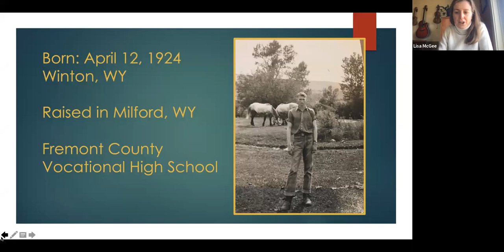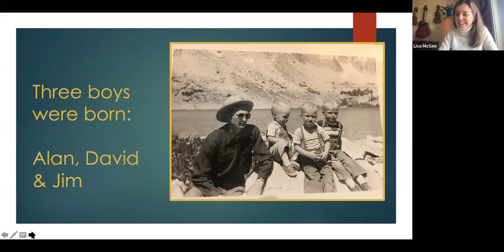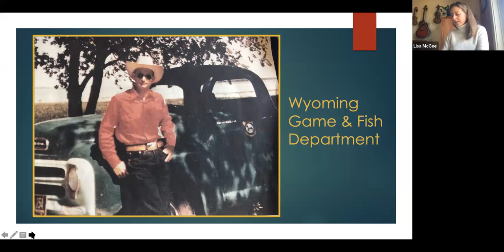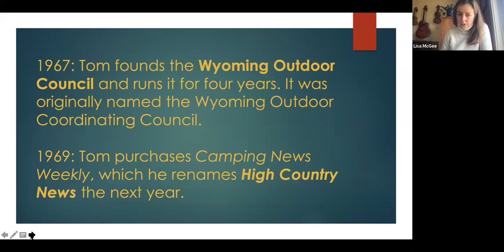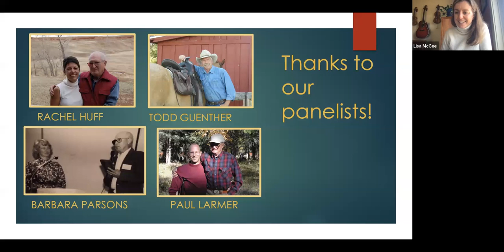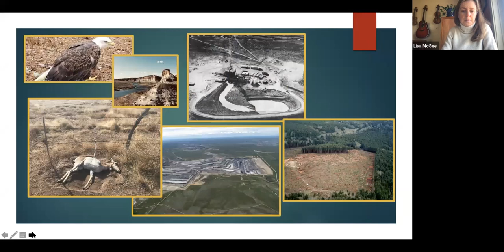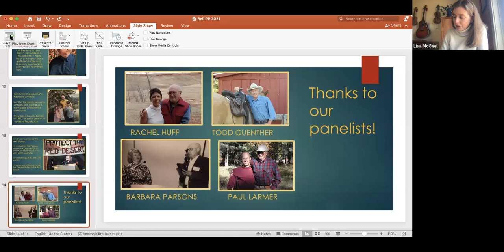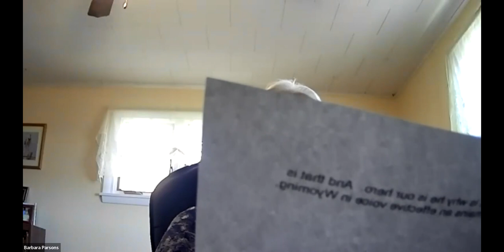Panel discussion: The life and legacy of Tom Bell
In 1967, World War II veteran Tom Bell founded the Wyoming Outdoor Council to organize citizens against mounting threats to Wyoming’s environment and outdoor way of life. He went on to establish High Country News, a respected news magazine providing insight into issues facing the West.

This Dec. 1, 2021 panel discussion features Tom’s daughter Rachel Huff, High Country News senior development officer Paul Larmer, Central Wyoming College professor Todd Guenther, and former WOC board member Barbara Parsons.